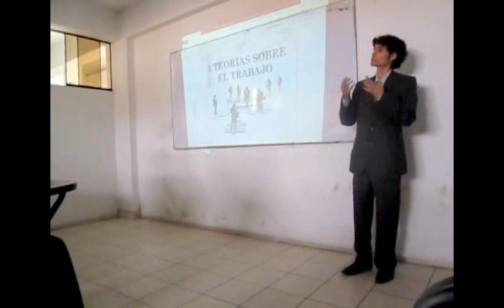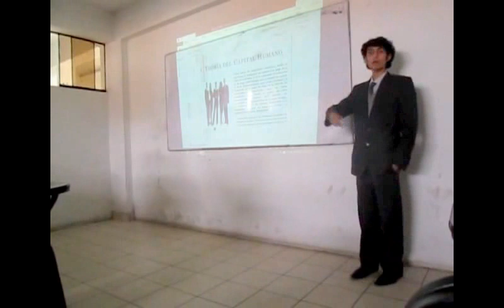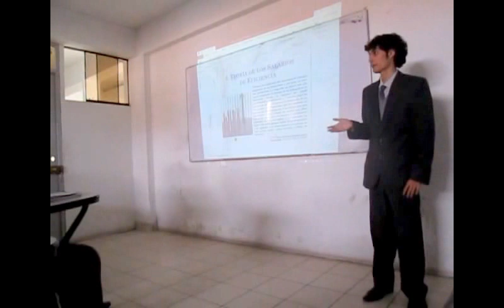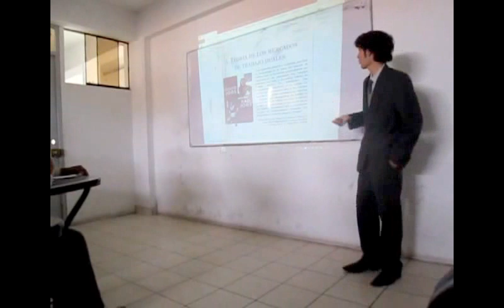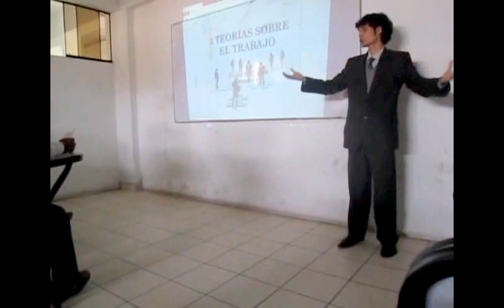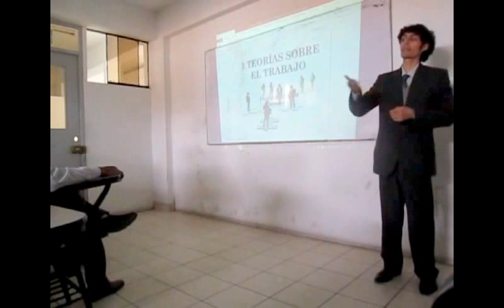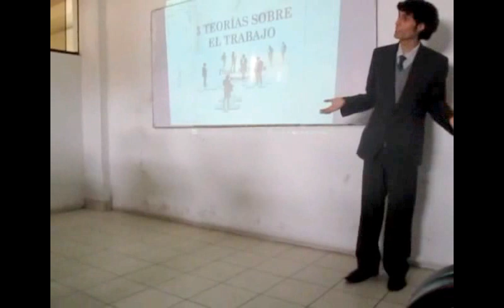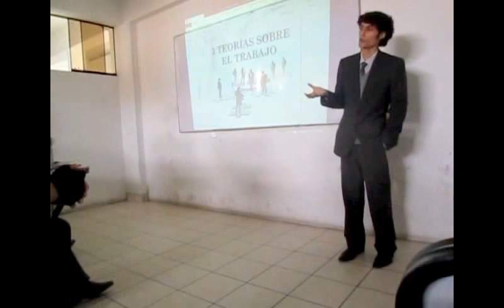3 teorías sobre el trabajo: capital humano, salarios de eficiencia y mercados duales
Exposición realizada por Dante A. Urbina en Gestión del Talento Humano en el Centro de Estudios Superiores de Ciencias Administrativas (Lima - Perú) el lunes 21 de abril del 2014.